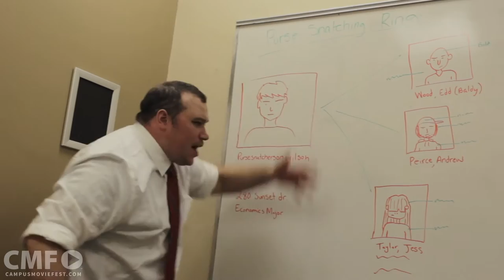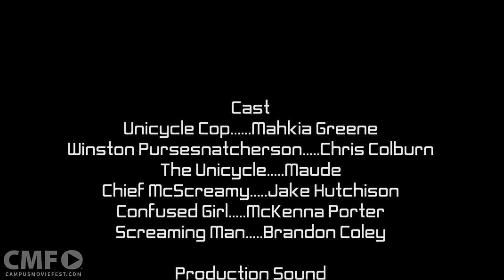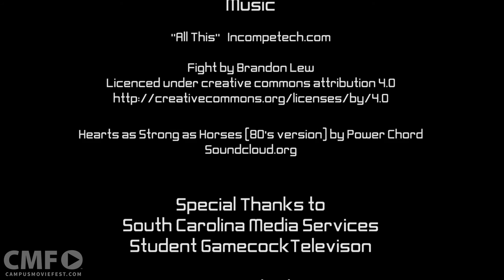Unicycle Cop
An 80's style cop goes against a particularly pesky purse snatcher eventually dispensing justice from her unicycle.

Created by J.A.M. Productions at University of South Carolina in 2016 as part of Campus MovieFest, the world’s largest student film festival.

Cast & Crew :
Jacob Tyler Hutchison - Captain
with
Brandon Coley - Production Sound
Mahkia Greene - Actor, Production assistant
Andrew Peirce - Cinematographer
McKenna Porter - Actor

Make sure to check out this video and thousands more on the Campus MovieFest